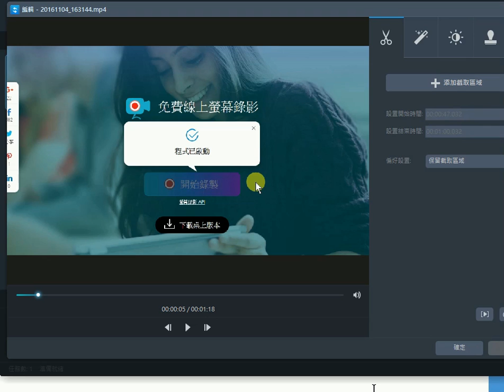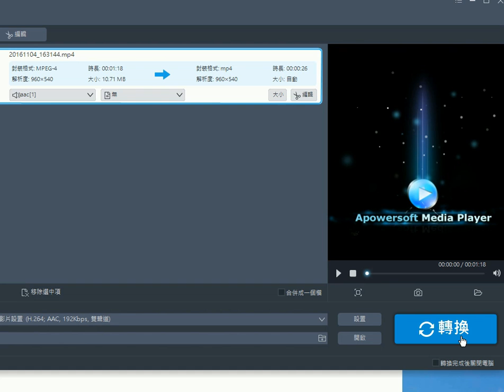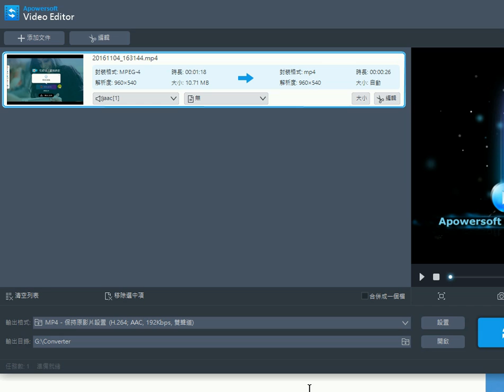Apowersoft 免費線上螢幕錄影影片剪輯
最輕量化的 Apowersoft 免費線上螢幕錄影，功能不打折，不能再說不會教學錄影囉！